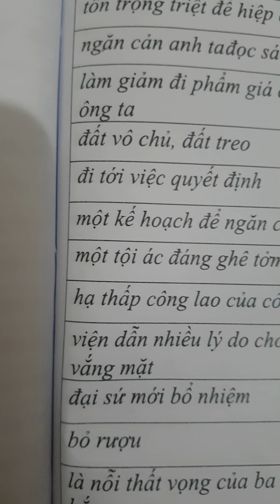I am 322